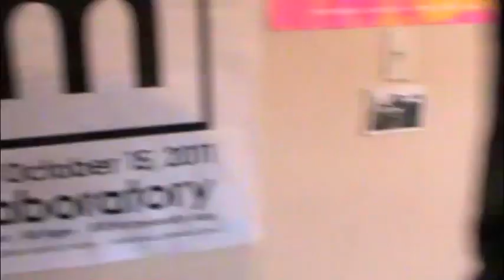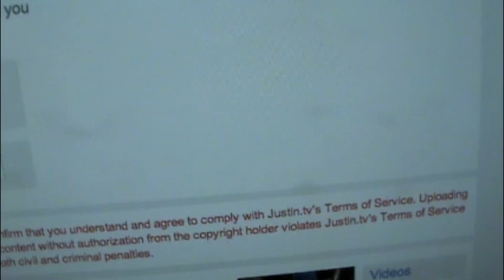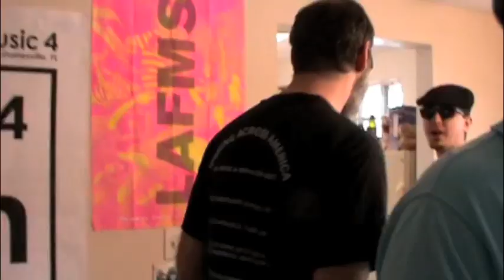Apartment Music 15 Part 1 noise improvisation experimental Hal McGee 54th Birthday